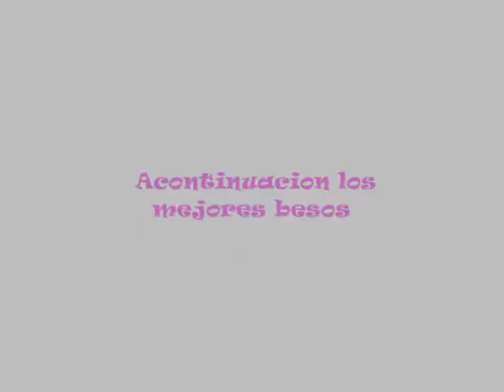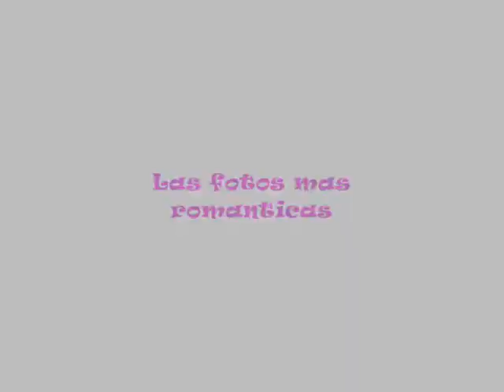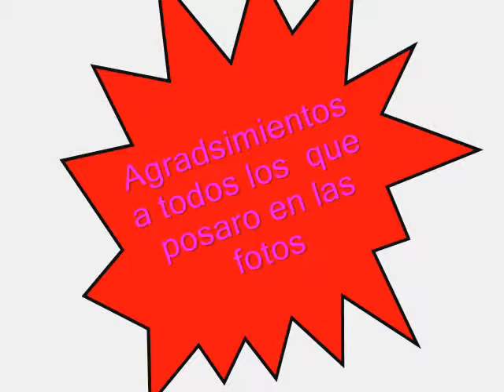Lo mas comico de la familia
Este video son fotos de mi familia en cuba